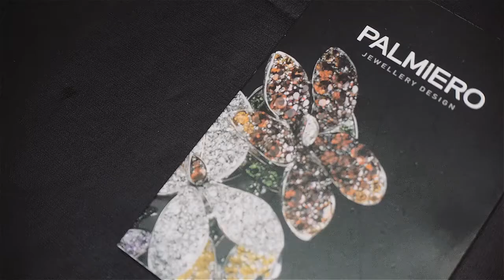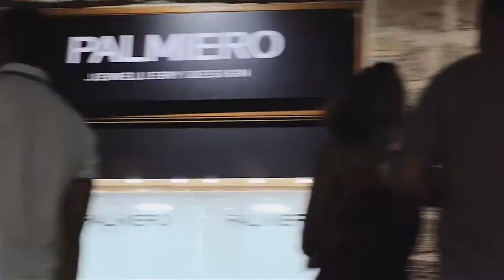PALMIERO and the 60th Anniversary of Kounakis Jewelry & Watches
On the occasion, Carlo Palmiero in the warm and romantic atmosphere of Rhodos Old Town, Greece met the Kounakis family, and paid homage to them by exhibiting his precious and refined collection dedicated to Wassily Kandinsky and the masters of international art.
The event was held on August 16, 2014.